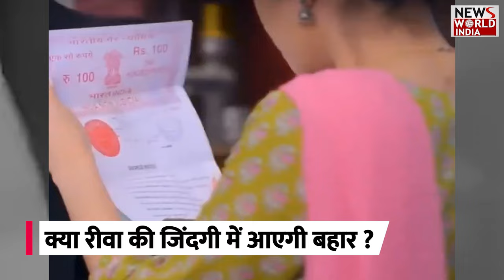ईशान ने चुना रीवा को ‘जीवन संगिनी’ ? GUM HAI KISI KE PYAAR | ENTERTAINMENT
There is turmoil going on in someone's love. While Ishaan would be preparing to welcome someone, looking at the tea he would be reminded of Savi. Surya Prakas, who will be welcomed by Ishaan, will go to meet Savi. Savi will tell him that she is his big fan. Surya Prakash will challenge Savi to clear the traffic without keys.